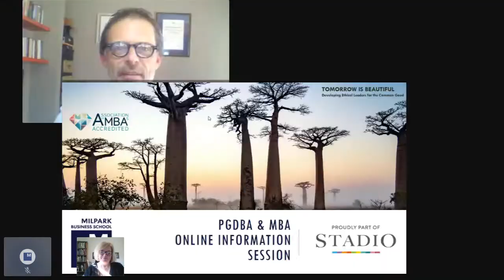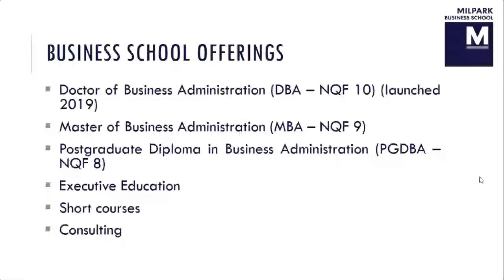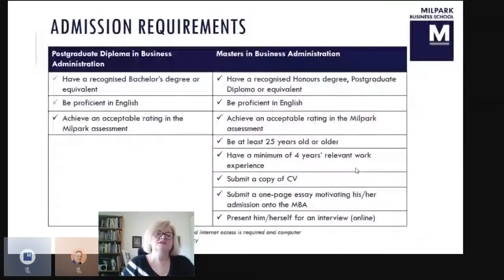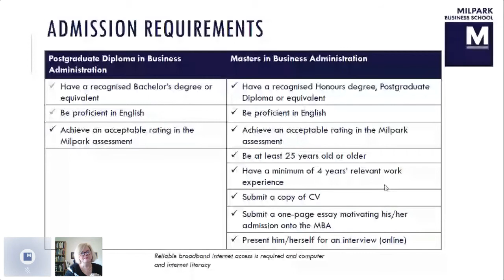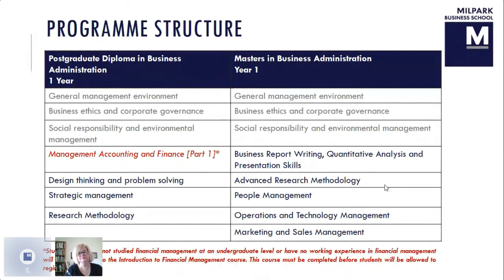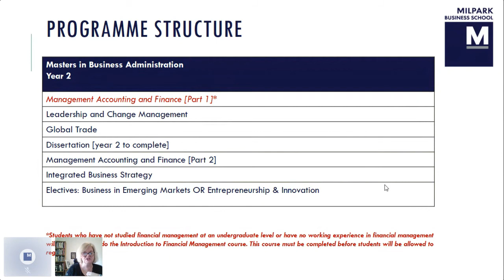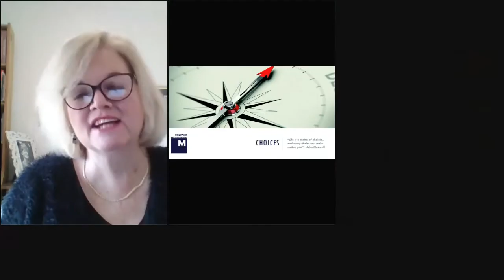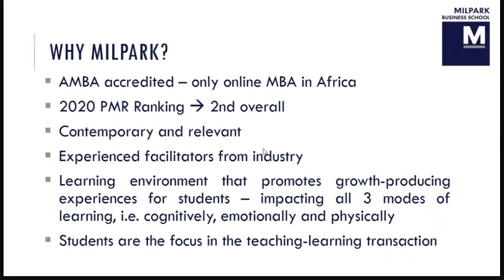Milpark Business School Virtual Information Session 25 June 2020